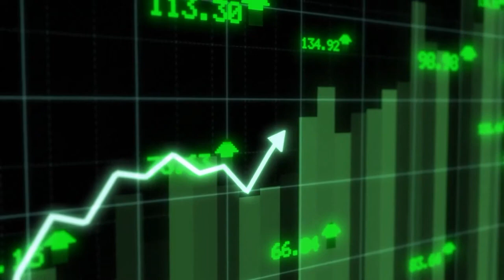Rising Stock Market Chart Arrow - Stock Video Free To Use HD 4K